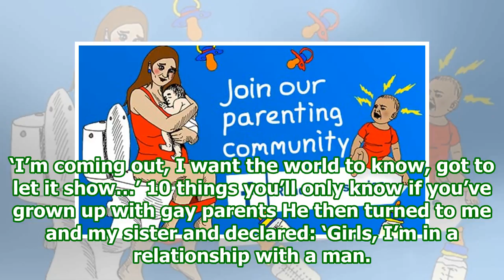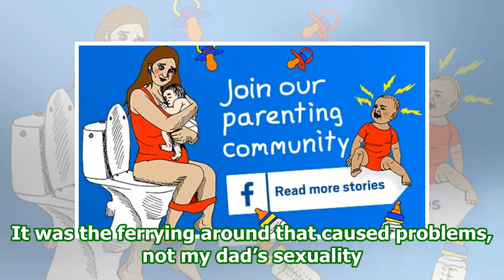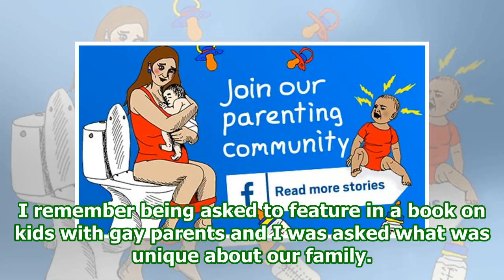My dad never had to 'come out' to me as gay - as a kid I just accepted it